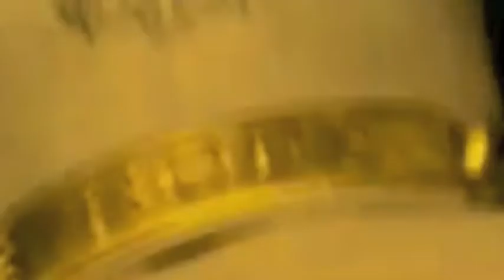Пей легенду!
Клип на песню "Пей Легенду"